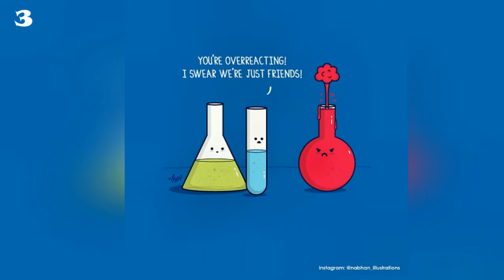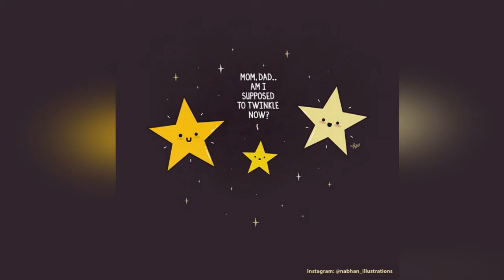Funny Daily Life Cartoons That Are Going To Make You laugh (Part #02) | Funny Ep #21 | @The Box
Artist Nabhan Al Abdullatif gets their inspiration from various places. They could be people, the view or even fellow artists. However, Nabhan gets his best inspiration from glasses of water and cracked eggs. That's right, Nabhan thinks small and simple, but still amazingly creative (and adorable) that makes it easy to relate to everyone of a different background. From sarcasm to lines of pure innocence, Nabhan makes it easy for anyone to relate to his daily life-based illustrations
He's still relatively new, but his posts are so easy to digest and are gaining more attention. We know you don't want to miss out on his journey to become a famous artist! Check out nabhan_illustrations on Instagram for your daily dose of... daily life illustrations!
Artist -- Nabhan Al Abdullatif
Note =
 Music

Help Fill The Box With 100,000 Sub's!!ThankU

Some Best Videos

2)Artist Keeps Illustrating Everyday Life With His Wife, And We Finally Get To See The Couple Behind The Comics

5)Artist Keeps Illustrating Everyday Life With His Wife In Comics And We’re Not Jealous At All

6)Russian Artist Illustrates What Would Happen If Famous Characters Got Old, And Thor Is Too Cute

Let These Likes Come!!!